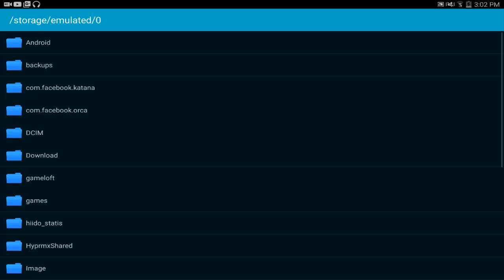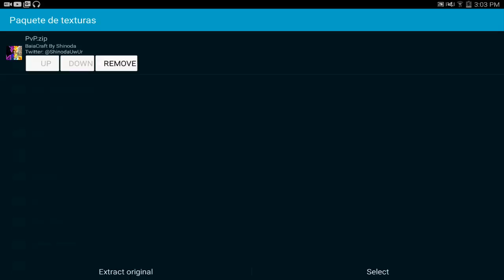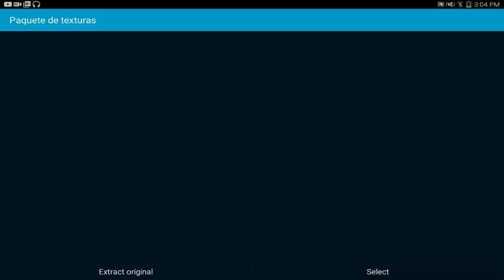Pack De Texturas Para Minecraft PE 0.16.0